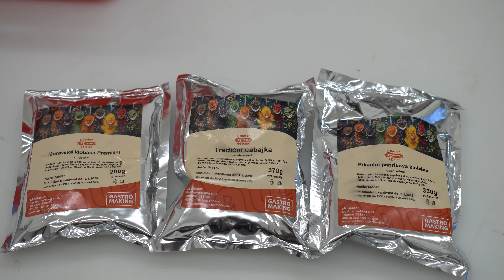Klobásy pro začátečníky? Návod pro začínající uzenáře, jak udělat dobré klobásy při prvním uzení.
V tomto díle si uděláme hned tři druhy klobás ze směsi, kterou jsme pro vás na e-shopu nachystali. Jde o čistou směs koření bez soli a éček. Budete tedy potřebovat jen maso a vrtule na míchání.

Recept:
Nasolené vepřové maso mix tučné a libové 50:50.
Předsoleno na 1 kg masa 20 g pragandy.

NOŽE sada Giesser se dají koupit po jednom, obsahuje 13, 15 a 18"
( ✍ pokud chcete podepsat knihu, napište to do poznámky - nutná platba předem)

🚫🎥🔓 Pokud chcete vidět zajímavá videa bez cenzury, bonusy a podpořit náš kanál, mrkněte na